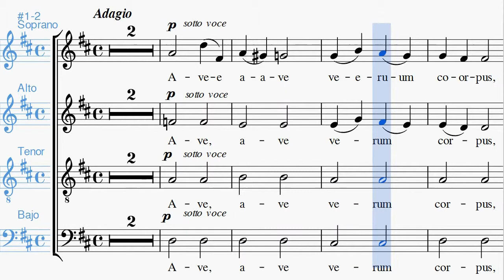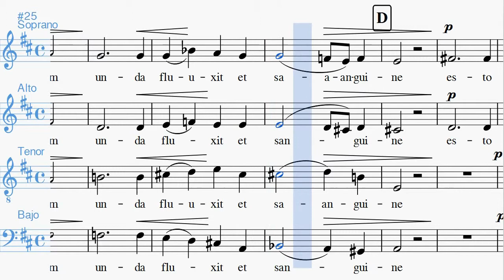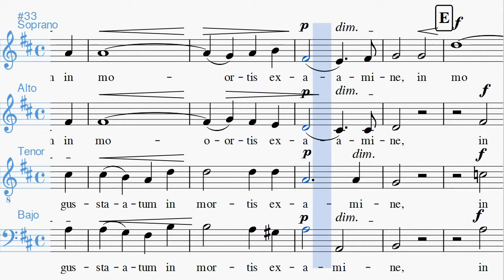Ave Verum Contraltos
Midikaraoke de esta canción de Mozart en la que cada voz está representada por un instrumento y se potencia y tararea la voz de las Altos.